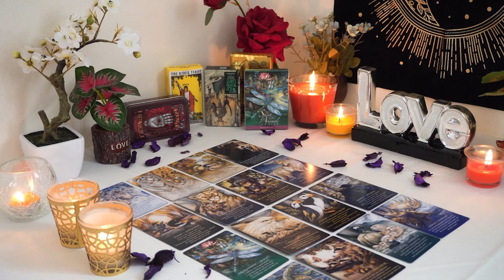TAURUS💘 In Their Feels! All Up In Their Head About You. Taurus Tarot Love Reading